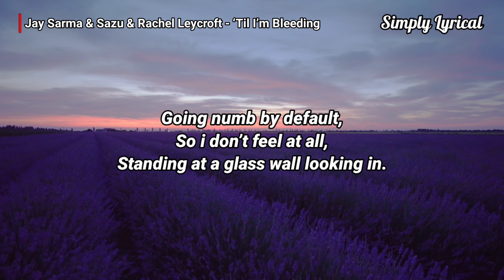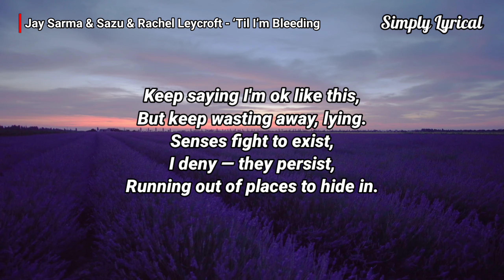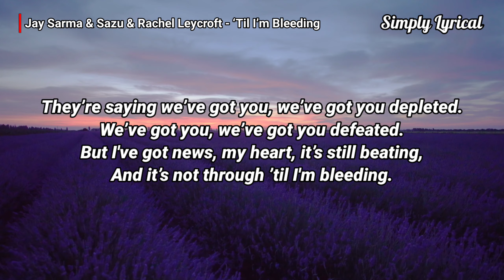How To Get Copyright Free Music 2021 | Jay Sarma & Sazu & Rachel Leycroft - Til I’m Bleeding Lyrics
Jay Sarma & Sazu & Rachel Leycroft – ‘Til I’m Bleeding [Bass Rebels] No Copyright Music Free To Use

More No Copyright Music Free To Use with an emotional journey here from Jay Sarma and Sazu featuring singer and songwriter Rachel Leycroft with the new single 'Til I'm Bleeding

0:00 Til I'm Bleeding (Prelude Mix)
2:26 Jay Sarma & Sazu & Rachel Leycroft – Til I’m Bleeding Lyrics

©️➡️ If you are an independent creator you can use this Bass Rebels Release in your video content and monetize it on YouTube, Twitch, Mixer and other online video websites but you MUST copy the following section in between the lines below into your video description.

♫Music By♫
●Jay Sarma & Sazu & Rachel Leycroft - 'Til I'm Bleeding [Bass Rebels]

🎶 Jay Sarma & Sazu & Rachel Leycroft – ‘Til I’m Bleeding (Lyrics) 🎼

Can’t spend another day like this.
Sick of saving face lying.
Going numb by default,
So i don’t feel at all,
Standing at a glass wall looking in.

And voices keep screaming,
And without even thinking,
I’m listening, listening, listening.

They’re saying we’ve got you, we’ve got you depleted.
We’ve got you, we’ve got you defeated.
But I've got news, my heart, it’s still beating,
And it’s not through ’til I'm bleeding.

Keep saying I'm ok like this,
But keep wasting away, lying.
Senses fight to exist,
I deny— they persist,
Running out of places to hide in.

Tag's: 👇🏻
upbeat no copyright,
upbeat no copyright music,
upbeat music no copyright,
upbeat non copyrighted music,
upbeat no copyright background music,
upbeat background music no copyright,
happy music no copyright,
happy no copyright music,
happy no copyright background music,
happy no copyright bgm,
happy background music no copyright,
happy background music for videos,
vocals no copyright music,
free music,
pop music,
pop no copyright music,
pop no copyright background music,
pop no copyright song,
pop free music no copyright,
pop free copyright music,
Best free no copyright music for youtube videos 2021,
Vlog no copyright music, travel vlog background music, free to use vlog music,
Top 10 popular no copyright background music used by youtuber,
Top 10 background music most popular on youtube no copyright songs,
Copyright free chill background music,
No copyright background music for free firefire,  ncs for free fire video,
Background music for vlogs, happy, upbeat and perfect no copyright music,
No copyright cinematic background music,
New background music 2021 copyright free
How to get copyright free music and videos for youtube videos,
How to get copyright free music 2021,
Copyright free music and sound effects for youtube videos,